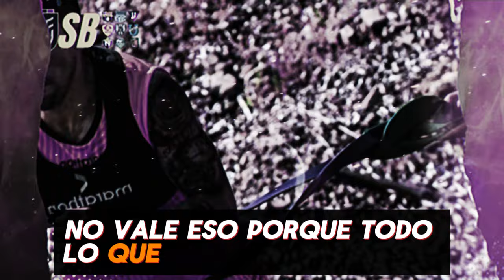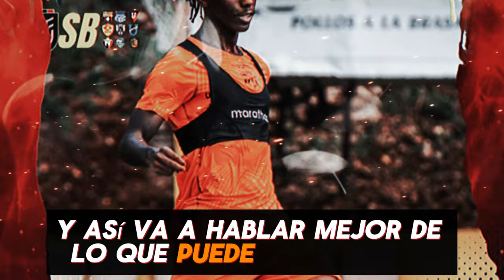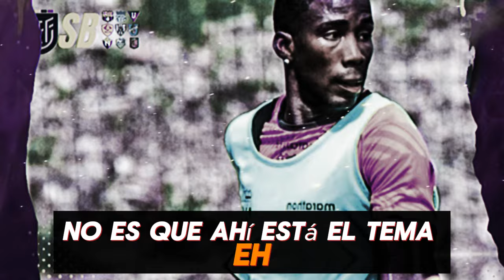ANTONIO ALVAREZ LE DECLARA LA GU3RR4 A LOS GUSHMER - UN PRESIDENTE DE UN CLUB NO DEBE REBAJARSE